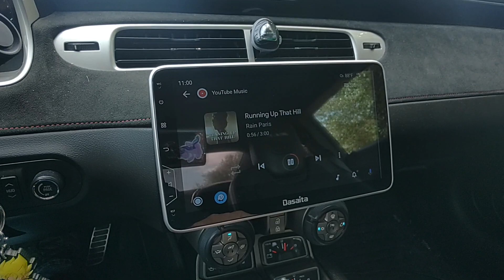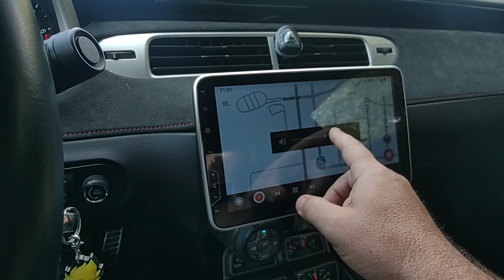Camaro ZL1 with dasaita 10.2 screen wireless android auto \ Carplay demonstration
Camaro ZL1 with dasaita 10.2 head unit \ screen
requires installation of PAC audio dash kit